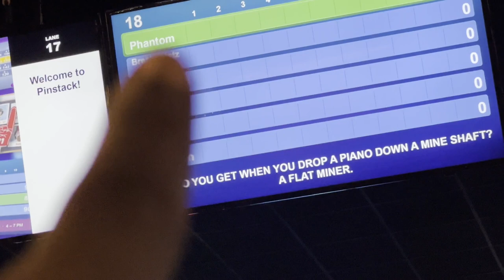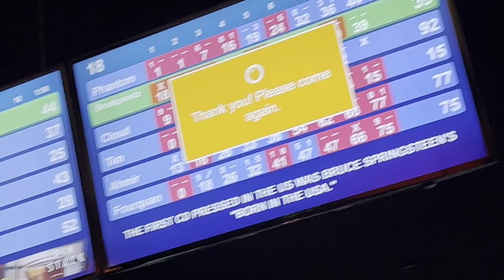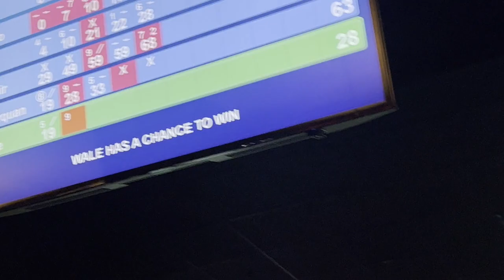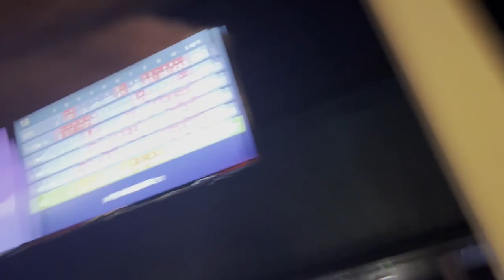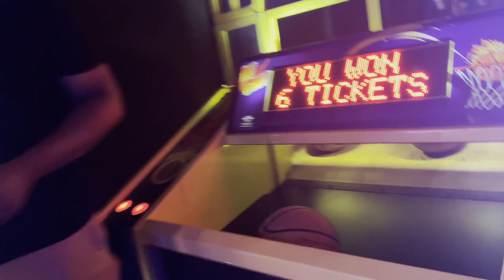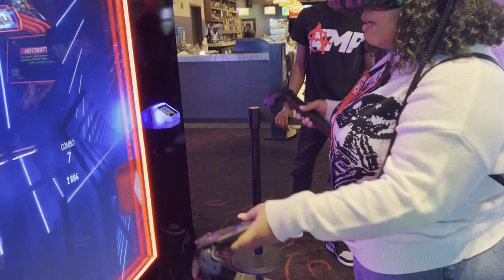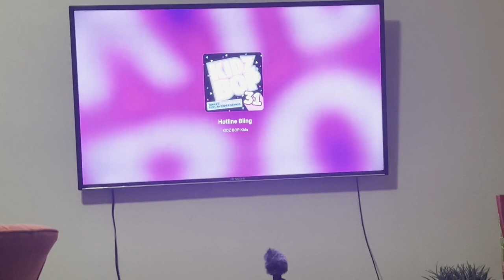We took over this arcade lol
Part 4/5. This was a real fun and adventurous day. The arcade we went to had nearly everything. Of course things got competitive, but in a friendly way.